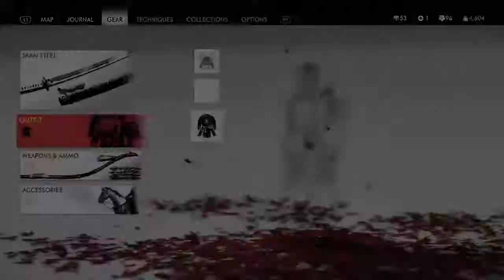Ghost of Tsushima New Game Plus 2